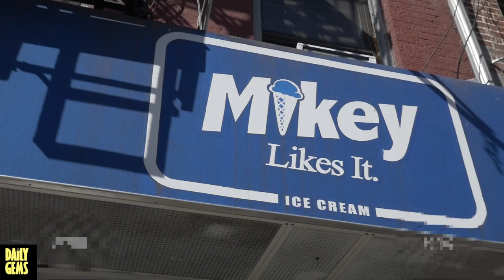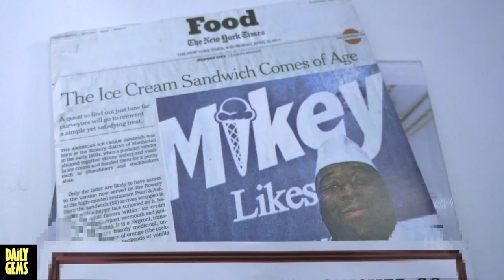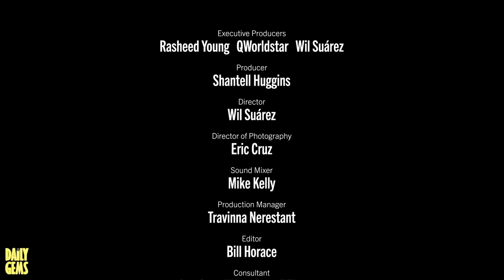SOLEFOOD: MR FLAWLESS | DAILY GEMS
This episode we got the chance to sit down with Mr. Greg Yuna formerly known as Mr. Flawless. We sat down with him as he gave us some back story on his brand to his sneaker collaboration with FILA and more. Big THANK YOU to Mikey Like's It Ice Cream located down in the Lower East Side of Manhattan.